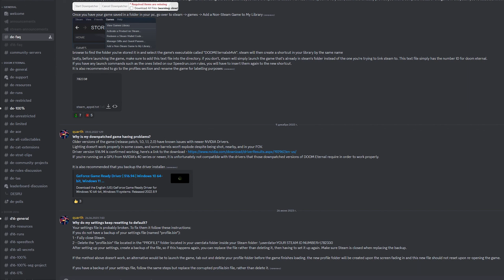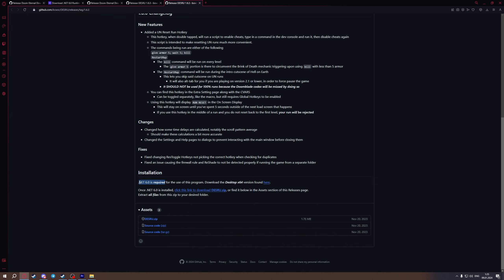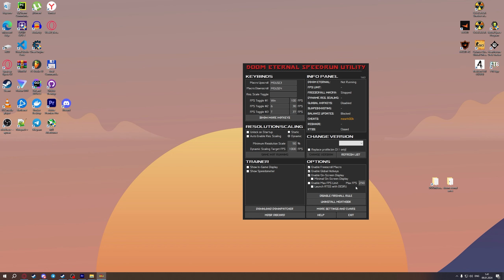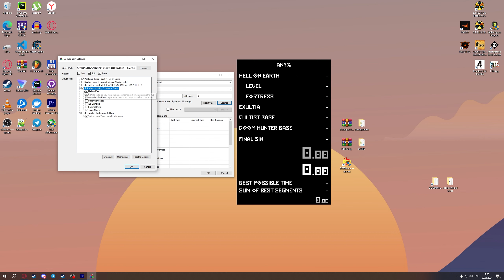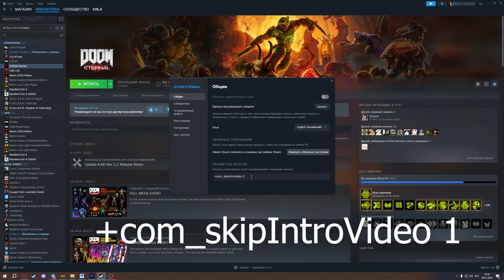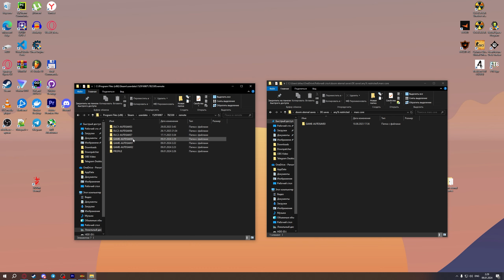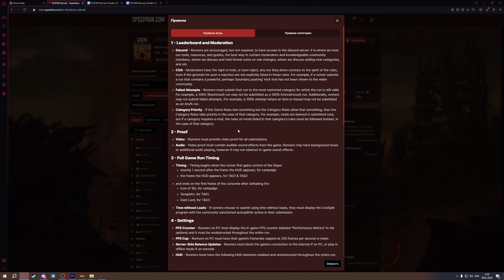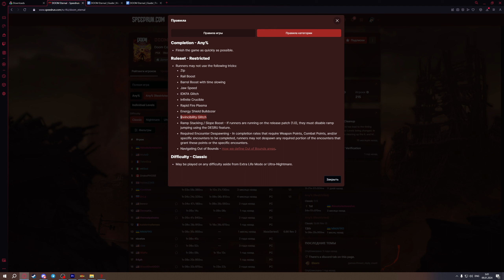Туториал по CПИДРАНУ DOOM Eternal Any% Restricted #0 | Подготовка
ВАЖНОЕ ПРИМЕЧАНИЕ:
Я не показал, как я перекидываю скачанные даунпатчером файлы. Вам нужно перекинуть все скачанные файлы из папки "DOWNPATCH_FILES" в папку с игрой с ЗАМЕНОЙ ФАЙЛОВ.

DESRU (проскроллить вниз и кликнуть в Assets "DESRU.zip"). Можно скачать любую версию, программа предложит обновиться до последней версии после её запуска - обновляйтесь:

0:00 | Вступление
1:02 | Как откатить версию игры - Downpatcher
2:34 | DESRU - Установка
3:13 | DESRU - Разбор программы
5:18 | Как ограничить ФПС через Nvidia Control Panel
6:32 | LiveSplit - Установка
7:25 | LiveSplit - Настройка
8:34 | Как сделать прозрачный таймер в OBS
9:02 | Параметры запуска игры
9:16 | Индикаторы DESRU
9:28 | Настройки игры
10:41 | Как забиндить прыжок на колесо мыши
11:08 | Настройки игры (продолжение)
11:50 | Как управлять сейв файлами
13:11 | Консольные команды для тренировок
16:43 | Правила Restricted - Запрещённые гличи
18:58 | Out of Bounds (OOB)
21:17 | Механики передвижения
21:48 | Передвижение - Ballista Boosting
22:21 | Передвижение - Yeet Hooking
23:29 | Оружия - Quick Swapping
24:38 | Оружия - Punch Cancelling
25:05 | Оружия - Yeet Blast
26:23 | Sylar Lock On Burst (SLOB)
27:01 | Криты
28:05 | Chainsaw Cancel
28:25 | Double Destroyer Blade
29:54 | Заключение